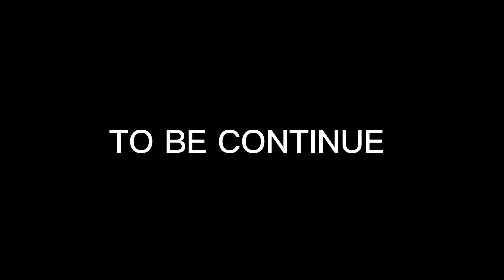Excavators for Children and Truck for Children with | Videos for kids